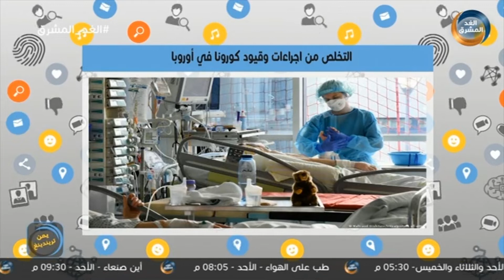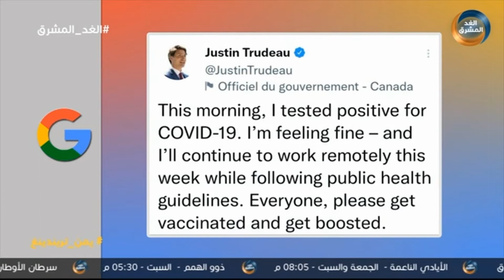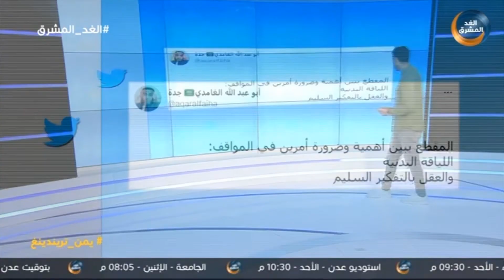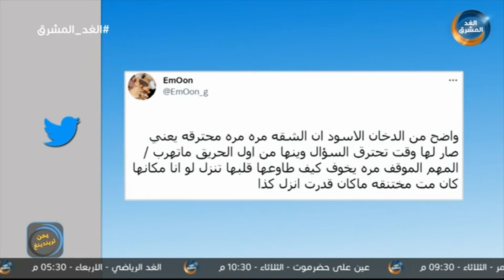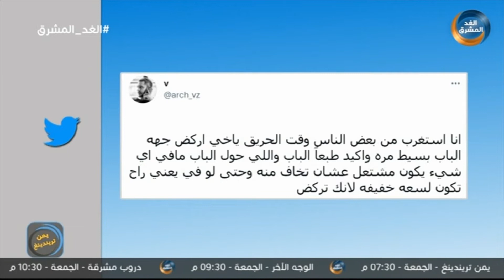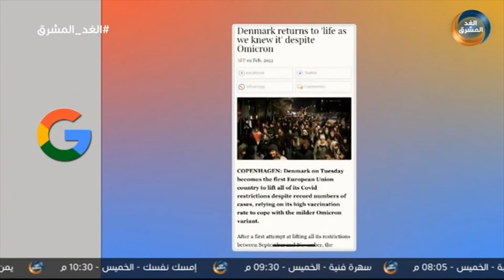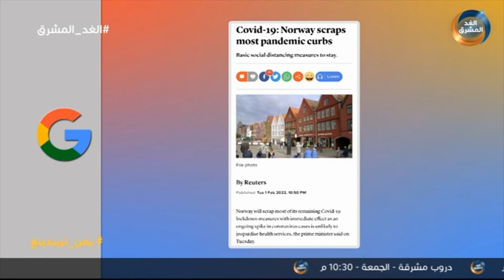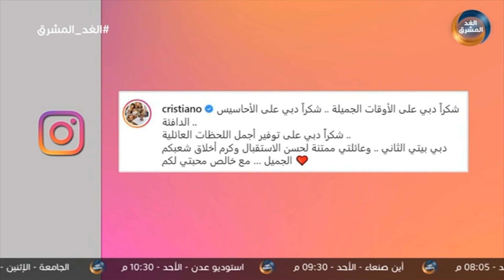يمن تريندينغ | ووهان الصينية ترسل تحذيرًا للعالم.. الحلقة الكاملة (4 فبراير)